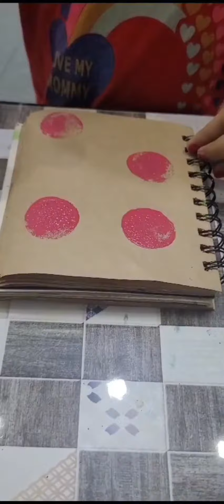sponge 🧽 brush painting by umme-hani